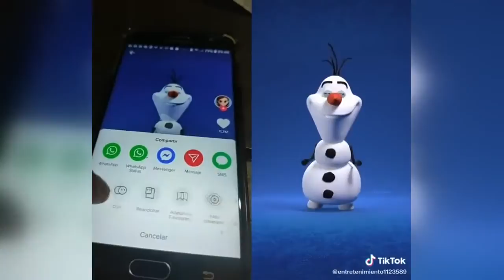人気上昇中 - TikTokコミュニティからの最新動画をお楽しみください - 日本 - 2020-01-19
閲覧注意 イラスト illustration 일러스트 手が震えてしまって、、、
載せてなかったなあ〜
dúo con @dave.xp
After school
let's go brother ...🤟😉
Flying first class to Japan 🇯🇵✈️
💩💩💩@SweetXO👀TikTok部
できてない  笑笑  😝
Sorry not sorry 😂 watch till the end
Ara 🐩Woah
This is a fun app, let’s keep it fun! ✌🏻imanexpert
Grandad got it.
Please challenge. Very difficult. 😂handgesture
Hairless chicken 🐓🤪🤣
Anniversary gift 💝 thanku lovely husband ❤️❤️❤️😘😘😘
何事もうまくいけばいいな。
I like good boys
THIS WAS MY FIRST TRY LOL
When your friends aren’t down so you gotta improvise
Taking out the daily trash
this ghost has done more exercise than i ever have
they have a hole 😖😖
Wait til the end
Everything’s louder at night😬😂
Gõ @ Người mà bạn muốn chơi trò này😂😂😂kingsweet
duet with @ponciklendin Yhuuuu Ha.a I Cant🤣🤣🤣🤣🤣
Beatbox hand challenge!! 🤯😱 @jonklaasen
Прокатились бы? 🤯
명중인가요?🤔💖
salute to the pilot❣️❣️
I’m not spider man 😓 fail comedy I think I broke my back..
😹😹✌yow
เพื่อนแทบจำไม่ได้￼5555555
“Fast & Furry: Kitchen Drift” 😅
Blooper from the Beatbox Hand Challenge 😝😂 @mommaklaasen
चुप्पीडन ,आ••बुई 😄vairal
you almost got me 😊😂
Non speed lol🤣￼
Basic step tutorial - insta/snap: oliverclrke
Dont watch tik toks while we pregnant!
私がトレンドに乗り遅れたのはこの日の為に訓練してきたからです。ボトルキャップチャレンジ
¿Siguiendo o para ti? 🤔
The best Tiktoker in Uzbekistan: @jonyrinko Also he always helps me with edits of my videos...
chân thực từng khoảnh khắc. 😂
I can’t stop laughing
dúo con @lorengray Si funciona intentalo.
エルサ踊らせてみた❄️アナと一緒に踊りたい☃️zepeto
Rảnh quá ra đồng ruộng ngồi hóng mát sương sương =)) 🤣🤣
wow, i didn’t know it did that nfld
寝起きで撮ったやつ😅おすすめ
how to wave🌊
작년에 이범과 같이 만들어서 대박친 루틴 @이범 @용보/龙宝 촬영 : @글렌 Glenn
やり終えてからの俺は何をしてるんだ感…
when your girlfriend wears too much makeup @theoneshu
しぬ
thereoncewasamanwithnoarms largescale dogs Could this be the largest once EVER done?
Try it it works